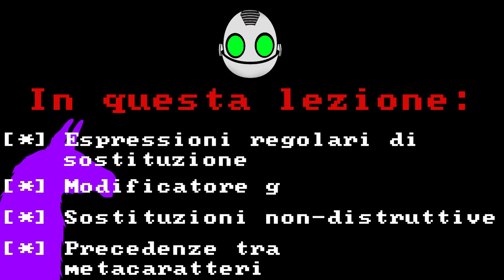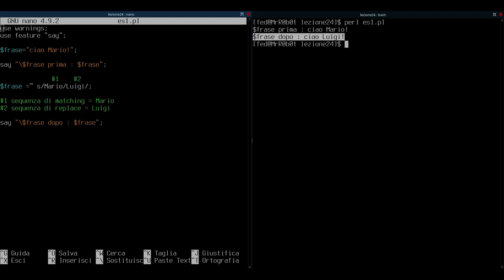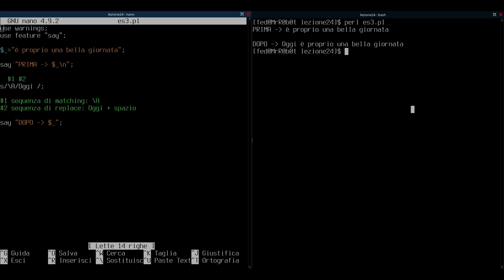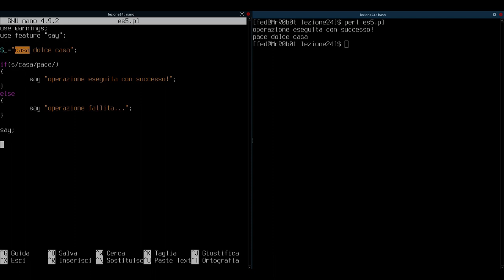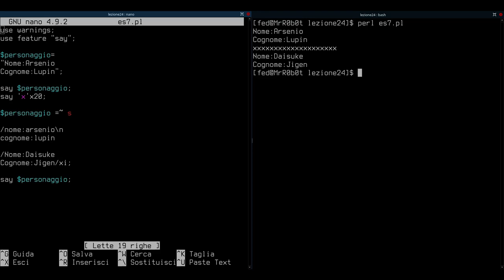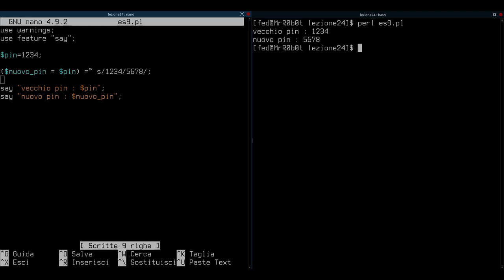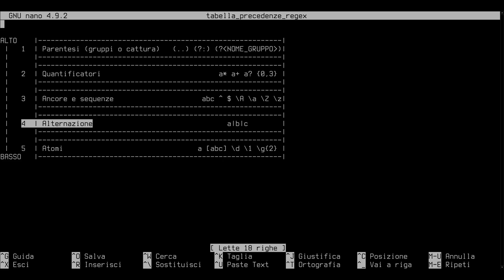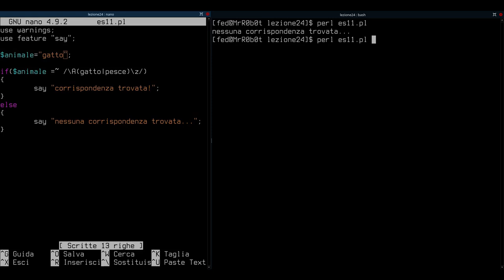Perl: lezione 24: espressioni regolari di sostituzione, modificatore g,sostituzioni non-distruttive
In questo video vedremo come utilizzare le espressioni regolari di sostituzione per manipolare le stringhe, stringeremo amicizia con il modificatore g, poi impareremo la tecnica della sostituzione non-distruttiva ed infine capiremo quali regole stabiliscono l'ordine di interpretazione tra metacaratteri all'interno di un'espressione regolare.

 [ ! ] Argomenti trattati

[ + ] espressioni regolari di sostituzione
[ + ] modificatore g
[ + ] sostituzioni non-distruttive
[ + ] precedenze tra metacaratteri

[ ! ] Documentazione